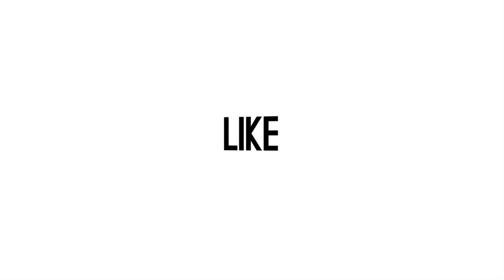Cerita Lucu Ruben Onsu, Thalia Onsu Cemburu, Saat Betrand Peto Putra Onsu Gendong Thania Onsu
Ruben Onsu kepada wartawan di Jakarta Selatan pada (25/8) mengatakan bahwa putrinya Thalia Onsu pernah cemburu dengan Betrand Peto Putra Onsu, karena suka menggendong Thania Onsu, adik bungu mereka. (Gede/Beepdo.com)

Video Betrand Peto Putra Onsu lainnya bisa disaksikan di;